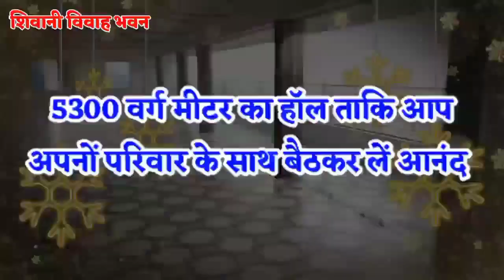VIDEO : भागलपुर के सुल्तानगंज में लोगों के नजर के सामने धू-धू कर जला 8 घर